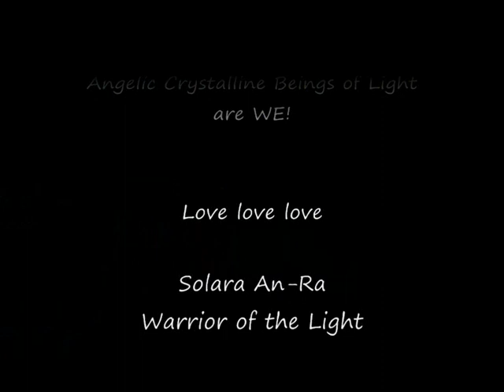Light and Love Frequencies SOLARA AN-RA WARRIOR OF THE LIGHT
Councils of Light on Light and Love Frequencies.  Feb 2011, New York

We wish to speak to you at this time about Light and Love. Many of you Light Warriors sign yourselves off with this phrase 'light and love', and some of you have forgotten the import of these two frequencies -- for both Light and Love are frequencies which are held within the inter-dimensional planes -- and also yes, at this time, on your planet.

Light and Love frequencies are always available, but you must choose to tap into them in order to use them and be of service in this way. The energy of Light is that which has as its opposition the dark -- and all of you understand that in polarity and in duality there is this juxtaposition of Light and dark within all things on your Earth plane. There is not naturally one which holds sway over your population; over your civilisations. There is always both and you must choose which one will rule your civilisation now.

It is also that at this time you have stepped over that edge into the New Age at this time in the 26,000 year cycle -- that which is the precession of the equinoxes. You have been in transition for some time now between the age of Pisces and the age of Aquarius. But now you have truly stepped into the Aquarian frequencies in which freedom will rule. You thus see all around you your peoples standing up against those who would hold them in bondage. For freedom is your birth right, and you will have it now, as you are assisted by the Light frequencies of many Star nations!

And so, although it has been a battle to stay in the Light and focus on the Light when so much dark has been perceived in your body, in your life and on the Earth plane, it is now more easy than ever before to absorb the Light frequencies because you are at this time when Light must hold sway! You are entering the Age of Light, and we are here to tell you that it is not a future event -- that it has arrived already!

We speak also now of the Love frequency. Love frequency emits from the Great Central Sun -- from the Source of all-that-is; that which you call the God-Goddess; Mother-Father God. Love energy from Mother-Father God rains always down into your realm, and you can tune into this Love frequency only through opening your hearts -- it is not possible from your minds only. There are some of you who work diligently with methods such as affirmations, attempting to change negative patterns and ways of thinking, and we say to you that although it is beneficial it is easier than you think to tap into the frequencies of Love.

This is the time on the Earth plane when your hearts naturally open and when you remember how to breathe through your prana tubes, that you may consciously access the energies of Heaven and Gaia -- and it is this way of breathing through your prana tubes that naturally activates your heart centres. It is now the time of the ONE HEART. The One Heart is the combining of Anahata, the personal heart with the Higher or Sacred heart -- that which has been hidden in the age of Pisces -- for it is this aspect of Higher Heart which allows you to connect with all others through the Love frequency.

It is now a time when this aspect of Higher heart is combined with your personal heart into the One Heart, and it is the One Heart which allows you to tune into the Love frequency of Mother-Father God. This is simple and joyful and more important on your spiritual paths and awakening than anything else!

We have enjoyed speaking with you on this crystalline day. We bring the crystalline frequencies into your world, assisting when you call on us to do so. Namaste.